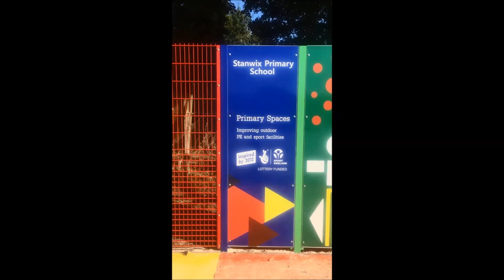Carlisle Multi Use Games Area Fencing and Surfacing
Carlisle Multi Use Games Area Fencing and Surfacing can be seen in this video. We now have put in numerous multiple activity games areas within academic institutions in the United Kingdom. Just one benefit of this form of place, can be that a number of games can be done within the 1 space. To be able to go well with individual centres, we all offer the customers with a range of multiple specifications and designs. Each of our requirements are actually customised to fit your establishments budgets as well. Needlepunch surfacing is quite common with regard to multi exercise flooring, and also it is offered in a number of shades.

If you are interested in more information on the safety of playgrounds, please visit this page. Here you can find out about prevention strategies, playground injuries and more.

Additional features may be installed onto the multi use games area after the surfacing installation is complete. We can add sports activities accessories, for instance fencing, goals, hoops, nets and also timers. Solar powered stop-watches are wonderful as well as safe for youngsters to make use of. Running along with sports might be a lot more enjoyable for the kids if these stop-watches are installed. Our company of professionals are able to carry out maintenance and repairs to the surface area to maintain it in good shape. We advise undertaking regimen assessments to make sure that the flooring remains safe and secure for the kids, and that there are no potential problems where children could fall and become harmed. For more information on MUGA fencing, please visit this

If you would like to watch more videos on multi use games areas, we would highly recommend having a look at this playlist Here you can see needlepunch sports pitches, upgrades, resurfacing, and primary spaces MUGA installation.

We all significantly appreciate that you just took the time to see this video What exactly do you think about this? In case you have questions, you should definitely post them all in the section beneath and we will respond. It would be excellent if you might promote as well as like this video on your own social profiles, which include Facebook and twitter.